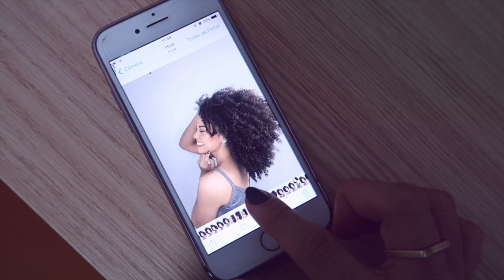COMO FOI GRAVAR VÍDEO NOVO TODO DIA? | AnaTodoDia 30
🔔 Vídeo novo TODO DIA em junho!